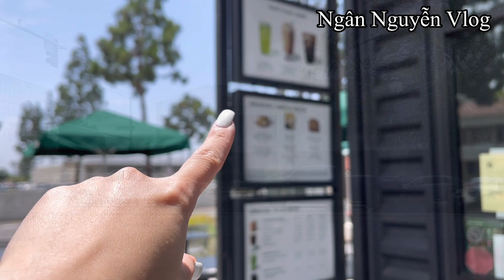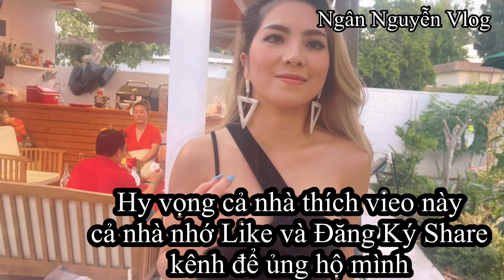Vlog 61#Anh em hội tụ ở Cali,Gặp ngay đầu bếp chuyên làm Beef steak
Đã lâu lắm rồi mới ngồi lại ăn những món Yeu thích
Gặp ngay đầu bếp Xịn sò ngon kg đường lui cung❤️